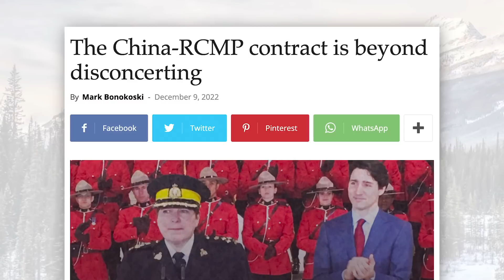Canada is finally decoupling from China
Earlier this week, it was revealed that the federal government awarded a RCMP contract to a company with ties to the Chinese Communist government in 2021. The contract was ultimately suspended by the government after pressure from the media and opposition politicians.

Years ago, the threat of China wasn’t taken seriously by politicians in Canada. However, that has changed drastically in recent months as Canada is finally decoupling from China – mainly because of pressure from the US government.